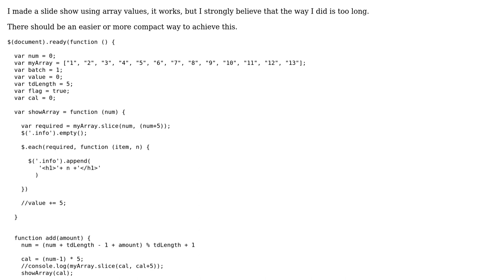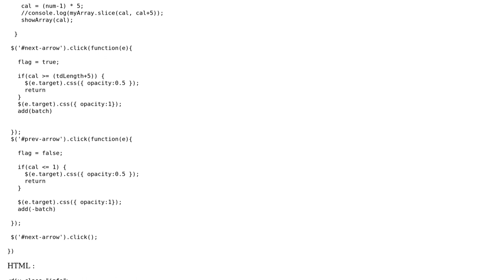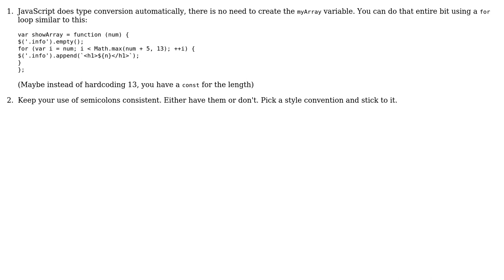Code Review: Slideshow by array using slice method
With thanks & praise to God, and with thanks to the many people who have made this project possible! | Content (except music & images) licensed under CC BY-SA | Music | Images & others | With thanks to user Quill user omgimanerd user 3gwebtrain and the Stack Exchange Network Trademarks are property of their respective owners. You are responsible for your own actions.